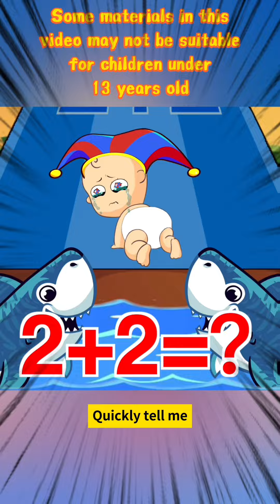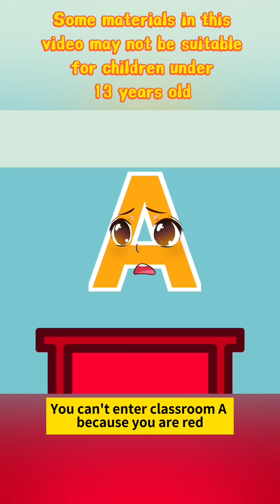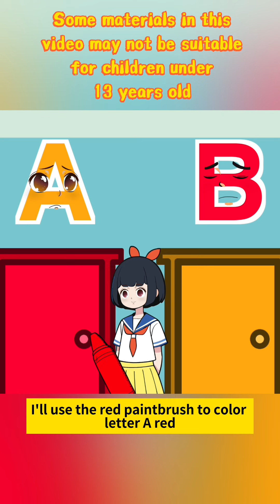Who Kicked the Baby?